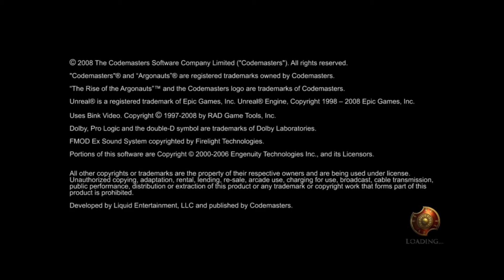Let's Play Rise of the Argonauts 01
We start our tale with a Tragedy...